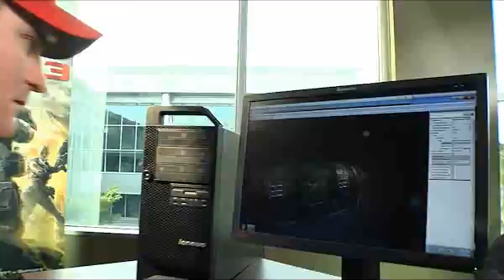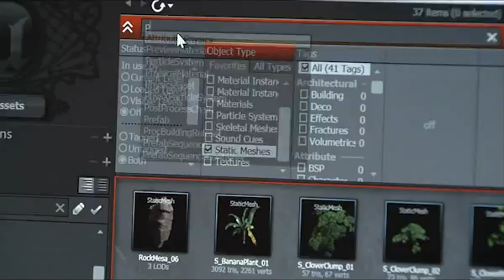Epic Games uses Lenovo ThinkStation workstations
Learn why Epic Games uses Lenovo ThinkStation workstations to build cutting-edge games, including the upcoming Gears of War 3.